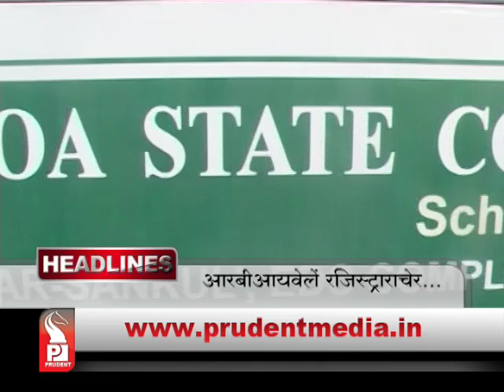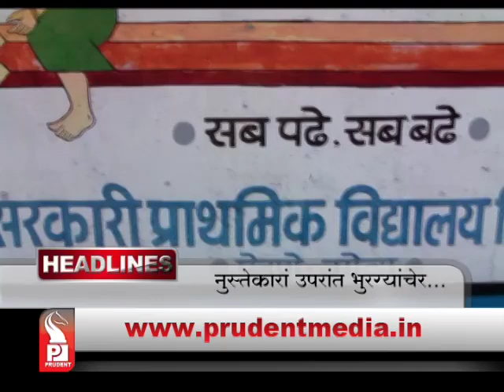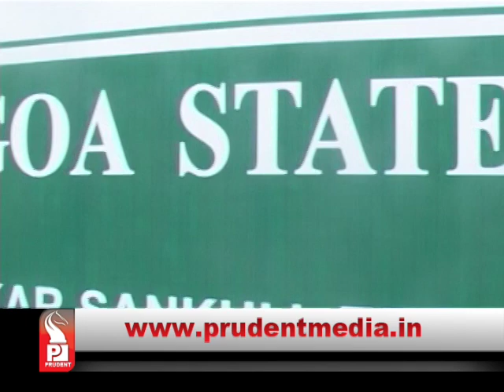Prudent Media Konkani Prime News 09 Feb15 Part 1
RBI tells Goa State co-op Bank to implement OTS scheme after consulting board of directors and permission from Central Registrar of co-op societies